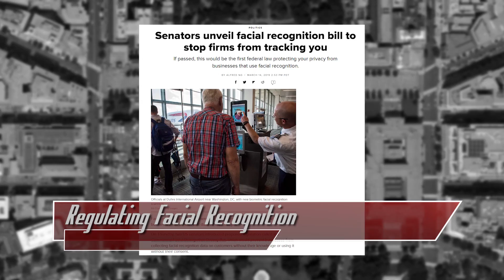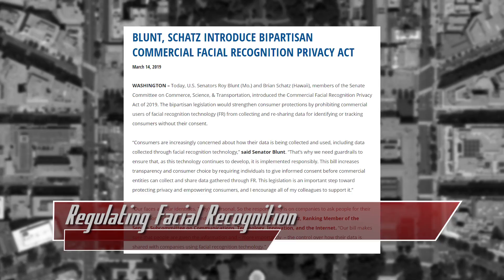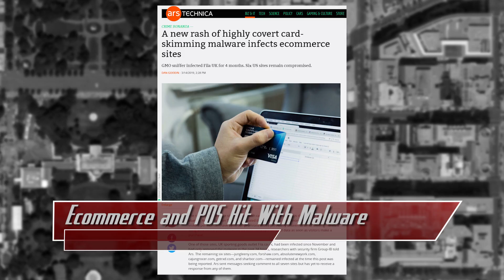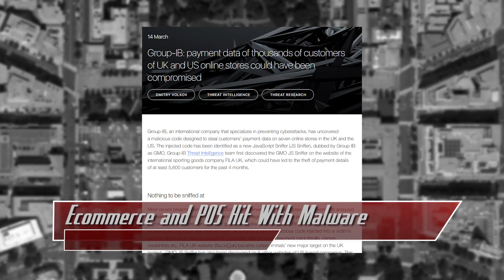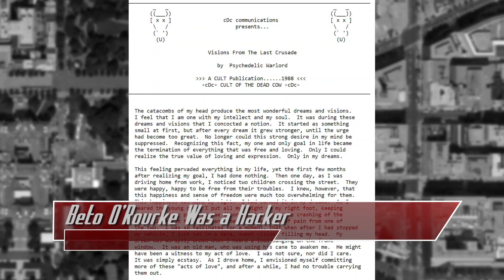Beto O’Rourke Was a Hacker - ThreatWire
Hak5 -- Cyber Security Education, Inspiration, News & Community since 2005:
Regulating facial recognition in businesses, ecommerce websites and point of sales are hit with malware campaigns, and Presidential candidate Beto O’Rourke was a hacker! All that coming up now on ThreatWire.